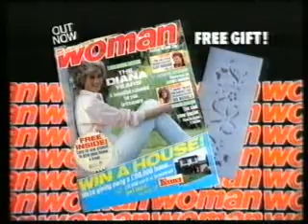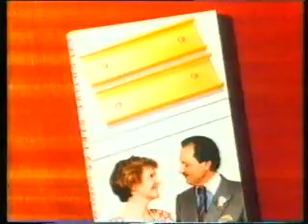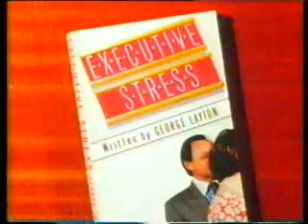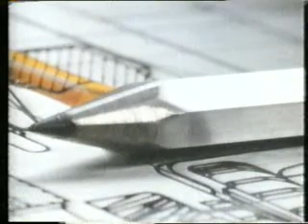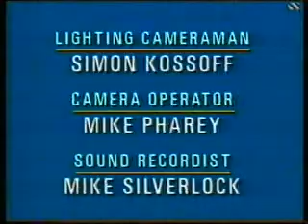Mixed TV Continuity and Ads | 1987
First ever upload, originally encoded in 2007. A real retro 1987 'synthy-age' collection of ads and continuity here.